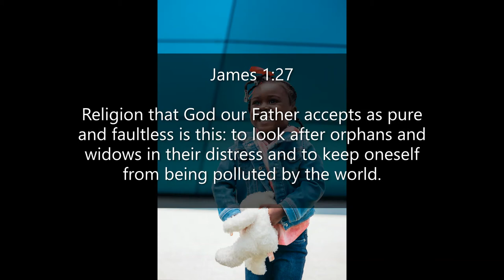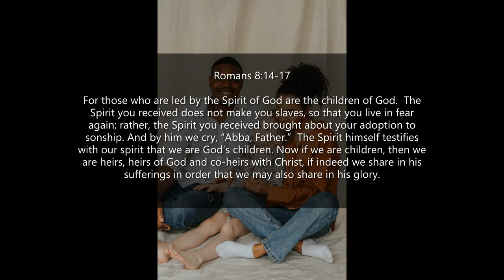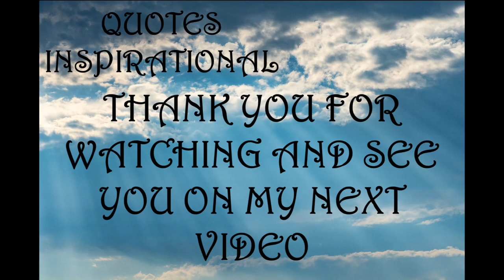Inspirational Quotes - About Adoption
If you like Inspirational Quotes - About Adoption video, please do not forget to hit the subscribe button and the bell icon to notify you, we are uploading new inspirational quotes every day.